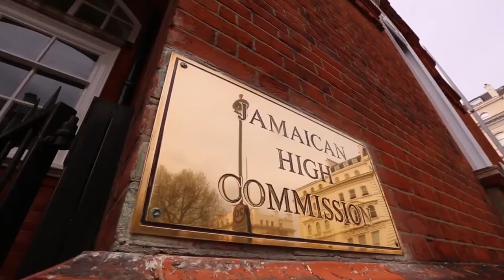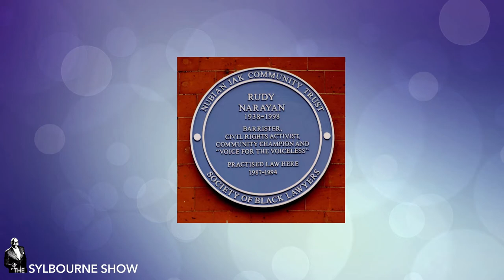The fight against Injustice || D.Peter Herbert OBE || The Sylbourne Show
My Guest is D.Peter Herbert OBE  who i consider as an eloquent  legal mind who is fearless in his quest for Justice in an unequal society.

He was called to the Bar in 1982, his  professional career has involved a number of high profile human rights cases both here in the UK and internationally.  His practice has involved representation of a wide range of clients and high profile cases from the Victoria Climbie case through to the Kamlesh Bahl employment case to appearances before the International Criminal Tribunal for Rwanda (ICTR). He also appeared at the European Court of Human Rights in Gregory v The United Kingdom.

He has appeared regularly on national and international news current  affairs channels such as BBC TV News, CNN, BBC Question Time, Sky News, BBC News night, and helped produce documentary programmes as a human rights barrister and as Chair of the Society of Black Lawyers.